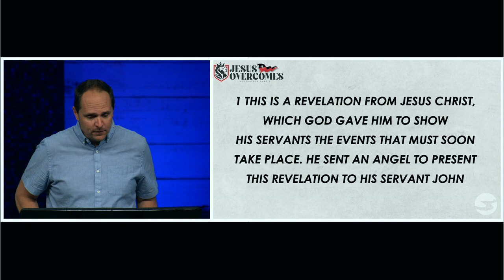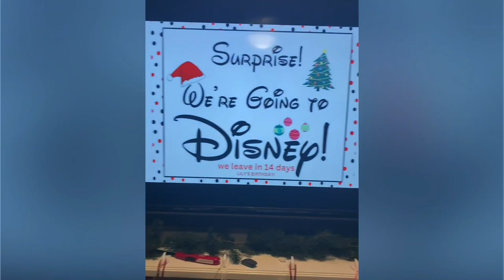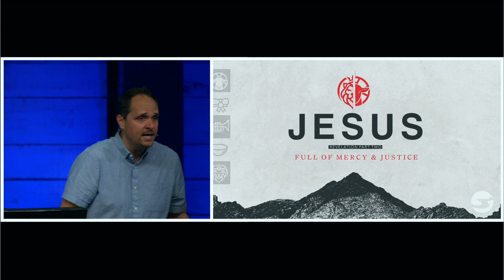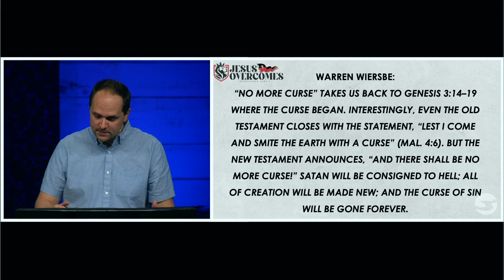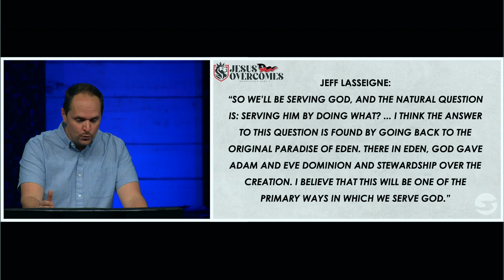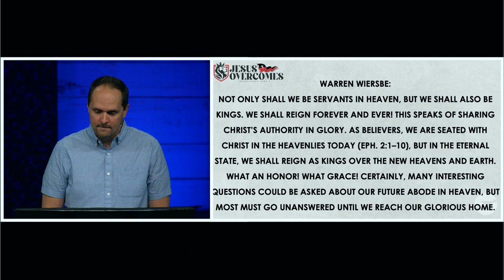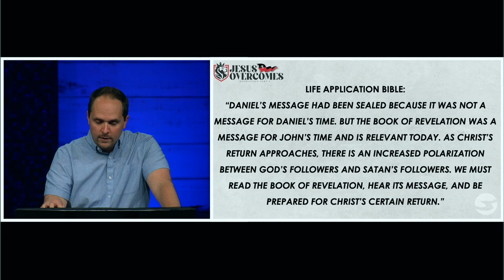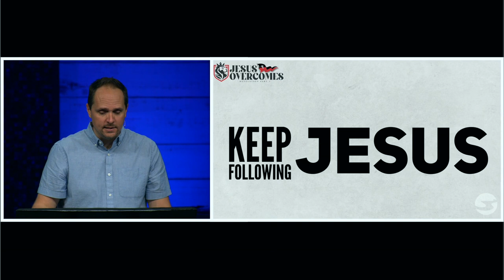Revelation 22 | Pastor Neil Spencer